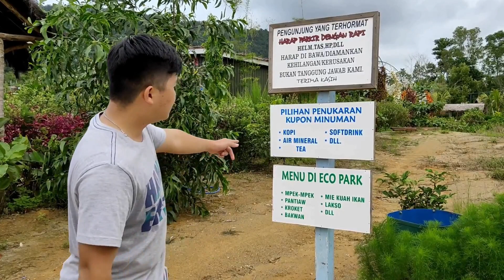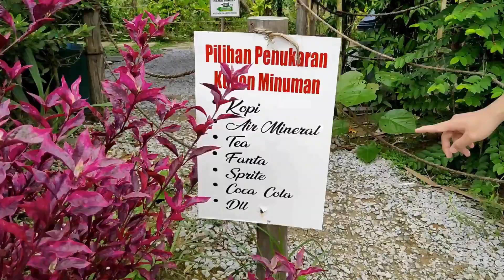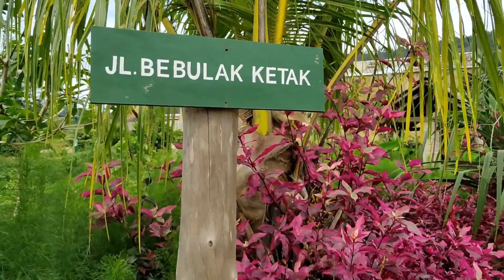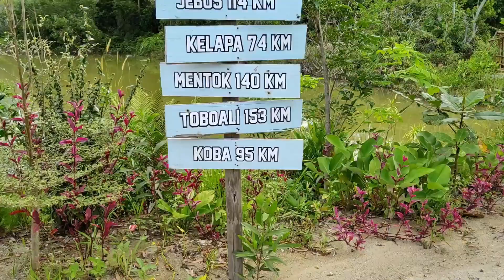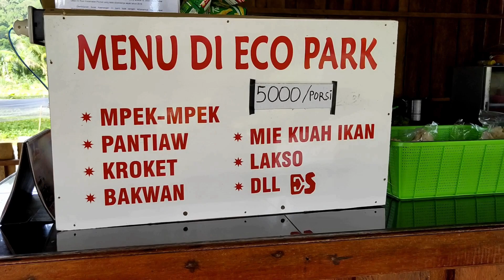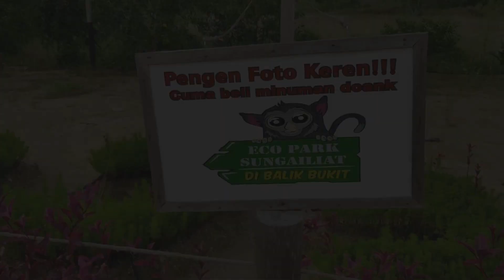Trip to Bangka! Part 2 | Eco Park Sungailiat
Hello guys?!

Asiknya Selfi di Kaki Bukit, Eco Park Sungailiat!

Rekreasi tak selalu harus di pantai. Namun masih banyak tempat lainnya satu di antaranya, lokasi kaki perbukitan. Destinasi wisata yang hits tersebut bernama Eco Park Sungailiat. Kawasan ini instagramble dikeliling bebukitan hijau yang sangat luas!

Selain itu, pengunjung bisa membeli dan memetik sendiri beraneka sayuran yang ditanam disana, seperti kangkung, sawi, dan bayam.

Lokasinya berada di kawasan Lubukelik, Jl Teuku Umar Desa Airuai Kecamatan Pemali, berbatasan dengan Kota Sungailiat.

Bagi kalian yang bingung ingin liburan kemana, nah kalian dapat mengunjungi Eco Park ini hihihihi

Selamat menonton, enjoy😃 jangan di skip yah nontonnya😁

Yuk bagi kalian yang belom subscribe yuk klik tombol subscribe dan aktifkan loncengnya sekarang agar next kalian dapat notifikasi video terbaru kita jangan sampai ada yang ketinggalan video terbaru kita😉 Like & Share juga yah guys!

Info : Kami akan mengadakan GIVE AWAY jika sudah 200subs yah, so staytune terus yaah!

Buat kalian yang mau request next video kita kuliner, dll dimana bisa comment dibawah yah😘